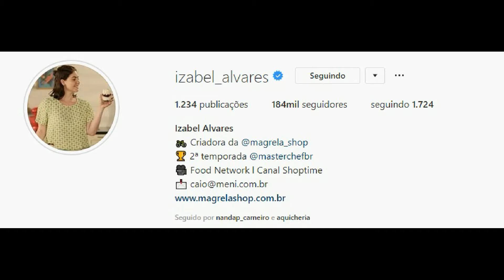STORIES DA CHEF IZABEL ALVARES 04/10/2019